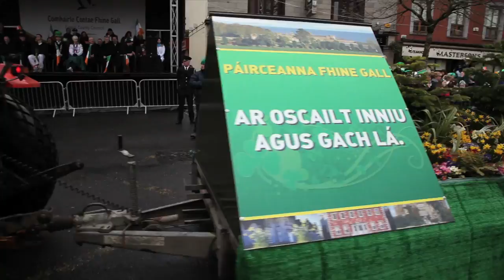paddys day parade 2013